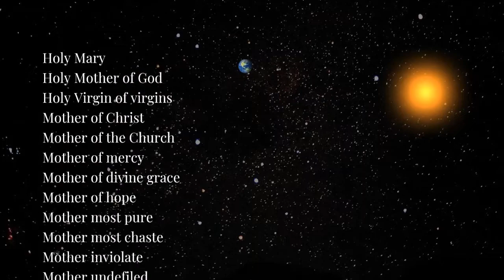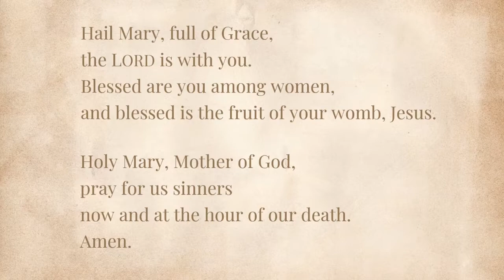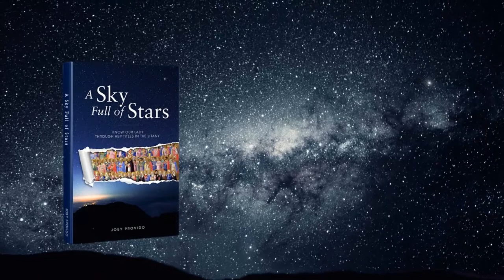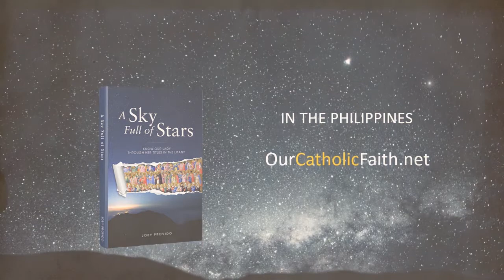A Sky Full of Stars: Ep43 - Help of Christians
In this episode, we reflect on  how Mary helped the Christians battle the Ottoman Empire in the Battle of Lepanto